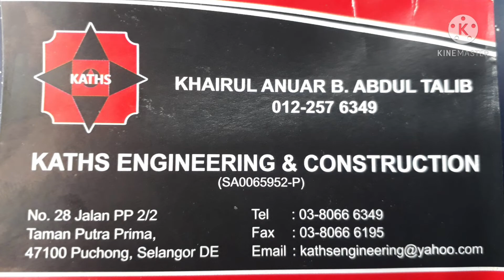Renovation pandan indah scope work make room part 14 room kaths kathsengineering renovation#2021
kerja-kerja membina bilik di tingkat atas